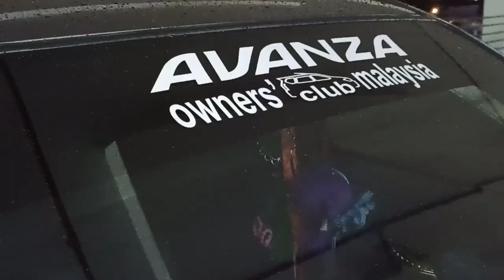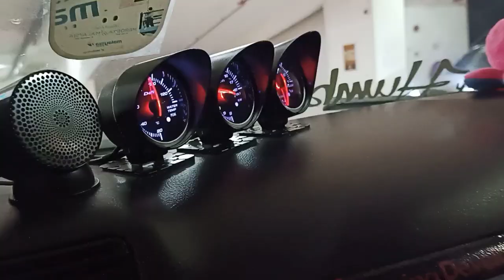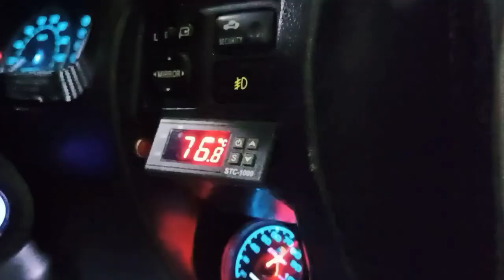TOYOTA AVANZA,TT MEGA AOCM 2023,Taman melawati gombak#toyota#toyotaavanza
TOYOTA AVANZA modified, Toyota avanza make over,Toyota avanza Malaysia, Toyota avanza Autoshow, Toyota avanza komuniti, Toyota avanza club